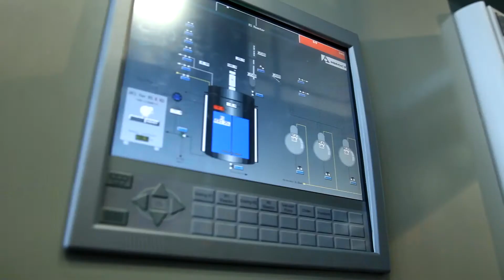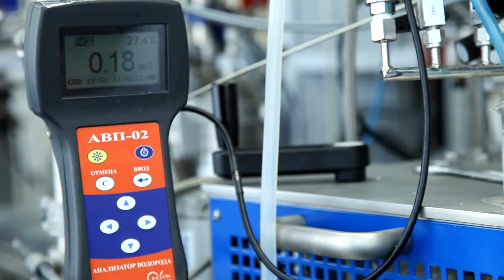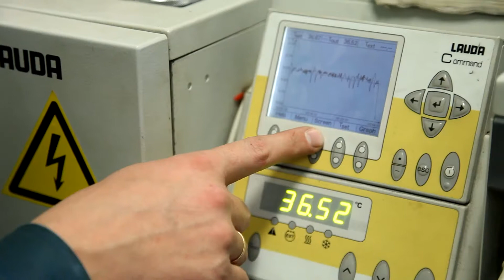НИОСТ-северная площадка ОЭЗ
НИОСТ занимает одно из центральных мест в особо экономической зоне технико-внедренческого типа, так как является ее северной площадкой.